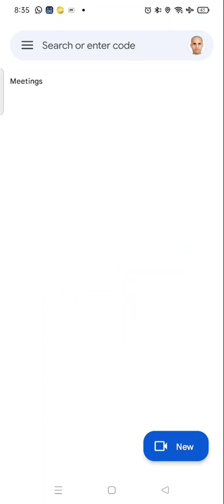निर्जला एकादशी के आरामदेह पालन हेतु निर्देश । Instructions on Nirjala Ekadashi to do comfortably.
हरे कृष्ण